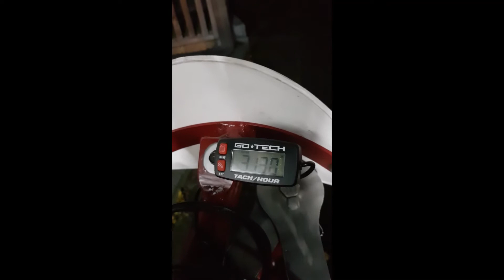Motom stock carb stock ignition